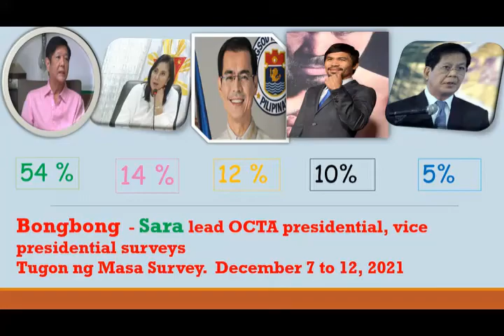VP Leni kaya daw habulin sa apat na buwan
Kilokilometro na naman ang agwat kay Bongbong Marcos, kaya daw habulin ni VP Leni ang agwat nila ni Bongbong Marcos
Grabe na to! BBM - Sara bumandera sa OCTA Research Group
Bongbong Marcos leads another mile of the survey from OCTA Research Group, BBM is always the leading presidential candidate since he declared his candidacy to become the president of the Philippines.  His opponent Leni Robredo is very far behind him. Every time there's a survey Bongbong Marcos is always leading from Kalye Survey, RMN, DZRH, OCTA, Pulse Asia, and online surveys.  What we are waiting for now is the resolutions from the COMELEC regarding his disqualification and cancellation cases to be decided soon.

Various videos during our travels around the world plus other activities like gatherings, parties, sports, foods, and people, and politics in the Philippines and others.